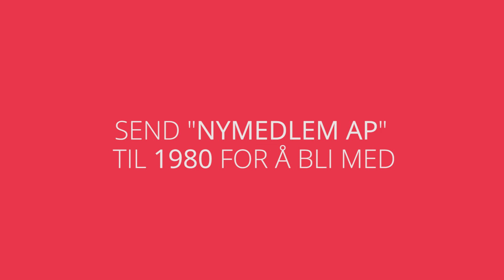Viktige verdier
Noen av verdiene som er viktige for oss. Deler du dem? Bli med da vel